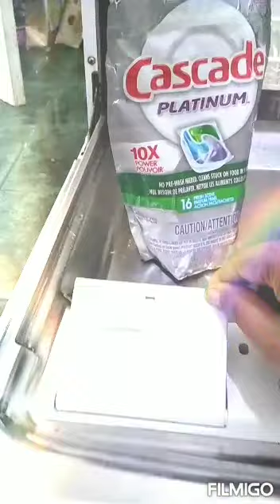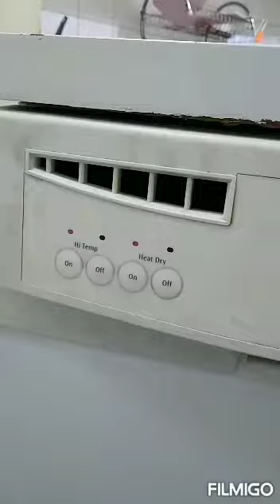how to use portable dishwasher